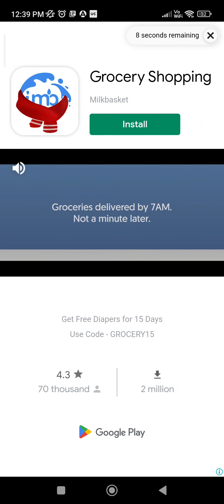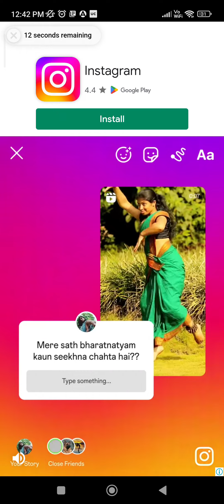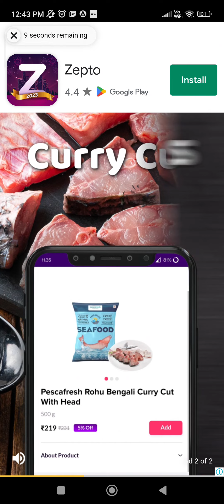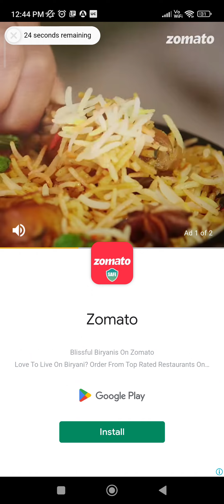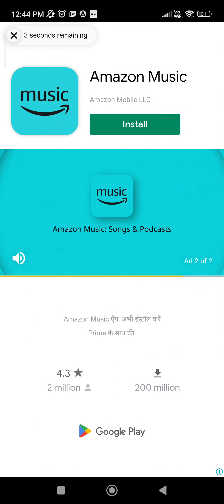TALKING TOM CONNECT GAME